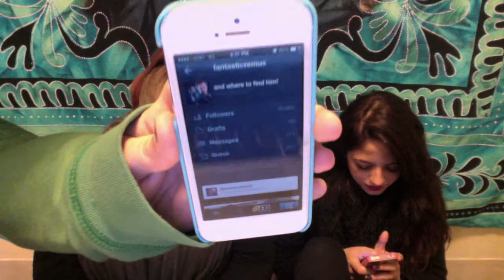SWEATER WEATHER TAG! Vlogvember | Day 19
Thanks Thiessenification for the Tag suggestion! It was super fun to do! If you're watching please send in what you would like to see or anymore tags or challenges!